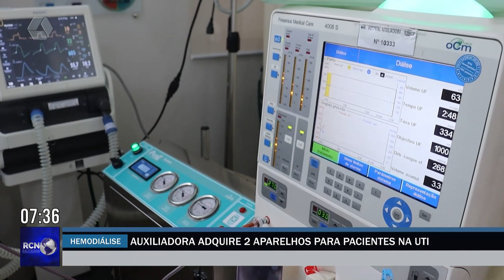Hemodiálise do Hospital Auxiliadora ganha dois novos aparelhos